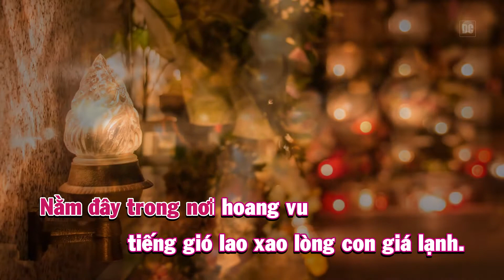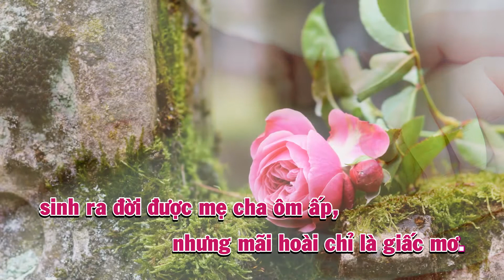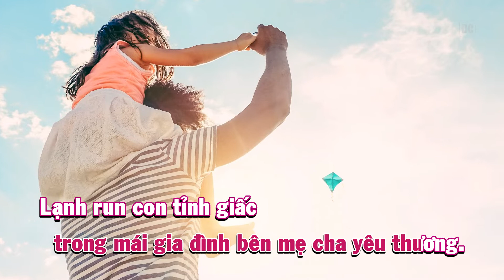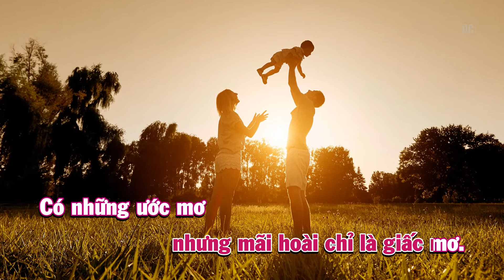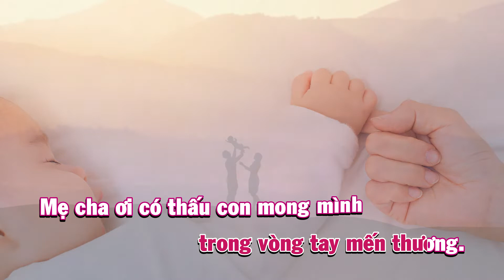[Beat] Ước Mơ Giản Dị (Phù Du) | KARAOKE - TONE NỮ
Ước Mơ Giản Dị - Sáng tác: Phù Du
Hoà âm: Nguyễn Hiền | Thu âm & Mix: Bảo Dũng Music Studio
Bản thu âm được sử dụng với sự đồng ý của tác giả.
1. Nằm đây trong nơi hoang vu tiếng gió lao xao lòng con giá lạnh. Mộ hoang cô đơn vắng tanh hồn con tê tái với bao khắc khoải. Vì đâu, ôi vì đâu trong nấm mộ lạnh, con là người vô danh. Mẹ ơi! Sao đành nỡ, nỡ khước từ giọt máu của chính mình.
ĐK: Có những ước mơ thật giản dị là được sống, bên mẹ cha dấu yêu. Có những ước mơ thật đời thường được sinh ra trong vòng tay mến thương. Mẹ cha ơi có thấu con mong mình được như bao em bé, sinh ra đời được mẹ cha ôm ấp, nhưng mãi hoài chỉ là giấc mơ. Coda: Ôi! Sự sống thật đáng quý. Chúa tặng ban thật diệu kỳ.
2. Từng đêm trong cơn mơ qua: có tiếng yêu thương lời cha vỗ về. Mẹ hôn lên đôi má non, nựng con âu yếm biết bao êm đềm. Hạnh phúc con được sống trong mái gia đình bên mẹ cha yêu thương. Lạnh run con tỉnh giấc khoé mi buồn niềm đau còn nhói lòng.